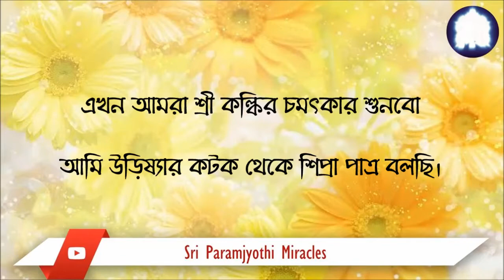MIRACLE OF SRI KALKI